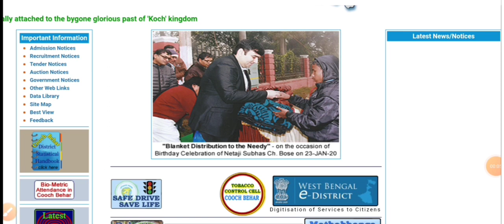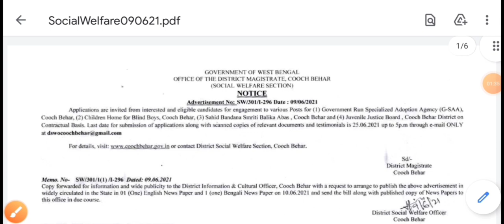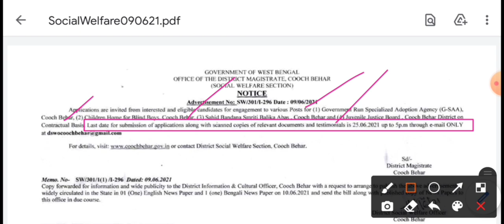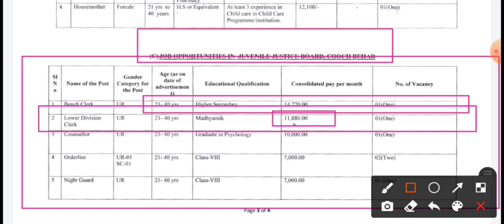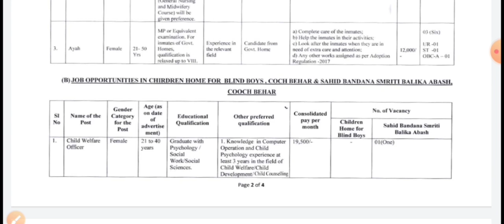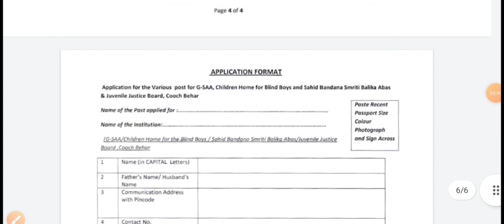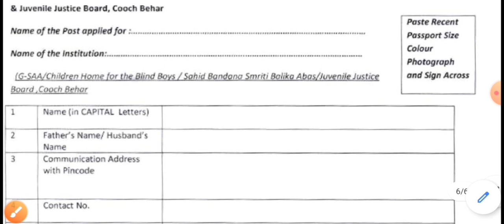📌 রাজ্যে DM অফিসে LDC(ক্লার্ক), GROUP D চাকরির বিজ্ঞপ্তি | আবেদন ফী শুন্য | 🔥DM Office Job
📌 West Bengal DM Office Job |

👉মিশন WBCS:  Crash Course on History, Geography & Polity through Important MCQ